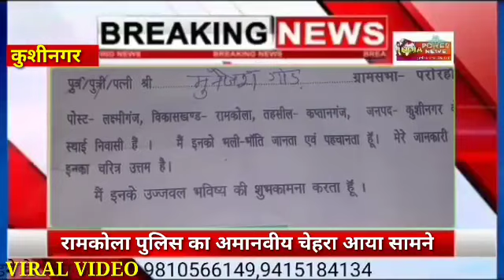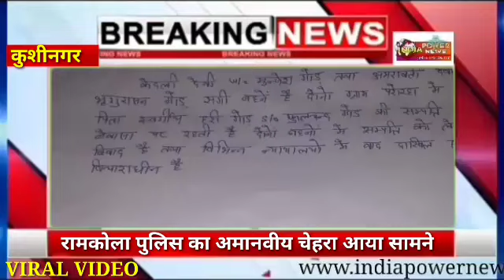रामकोला पुलिस का अमानवीय चेहरा आया सामने, वृद्ध महिला गिड़गिड़ाती रही और पुलिस ?